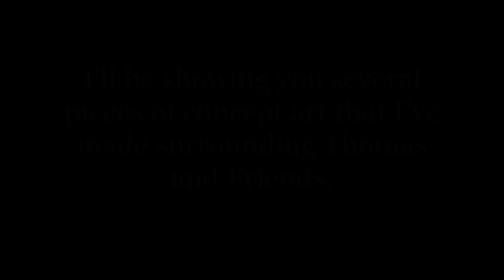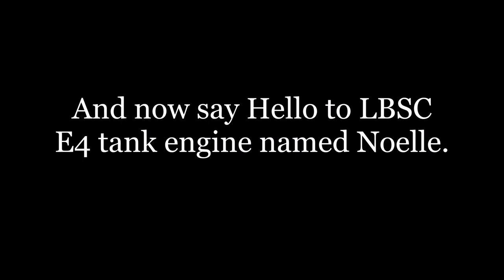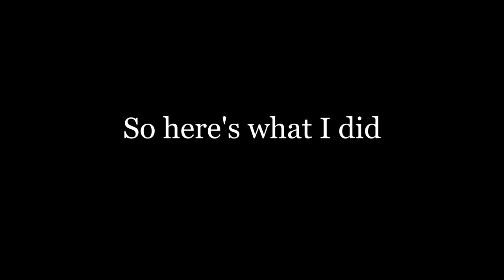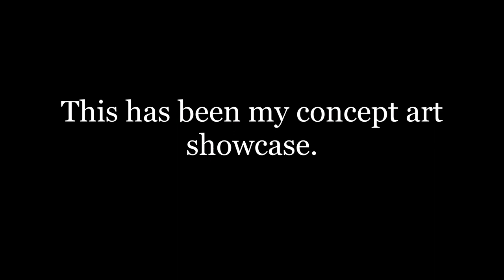Thomas and Friends Concept Art Showcase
During the 2020 stay-at-home order, I had been making concept art about Thomas and Friends. I've continued doing so this year too.

It started with The Sander Sides Tank Engines based on characters from Thomas Sanders's Series: Sanders Sides.

Then I made 2 custom characters using an LNER Y7 Tank Engine and an LBSC E4 Tank Engine.

When I see the Missing Coach/Thomas's Special Coach I like its TV series size and its RWS paint scheme. So I decided to make my version of the Missing Coach by giving the TVS coach the RWS's colors.

The last 2 are for my story of how Reginald and a few of my custom characters come to the Island of Sodor.

Little Engines Instrumental recomposed by Tuggster Intensifies (Original Composition by Mike O'Donnell and Junior Campbell)